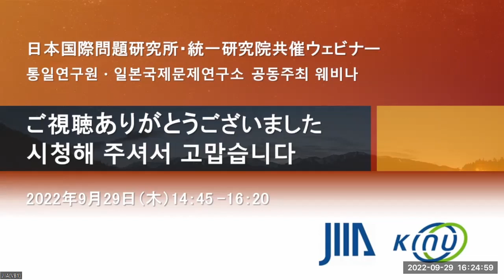JIIA-KINU Co-host Webinar "Current Situation of North Korea - Domestic and Foreign Policy"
The Japan Institute of International Affairs (JIIA) held the 9th JIIA-KINU Conference on September 29, 2022 (online meeting). This Conference has been held regularly since 2014 with the Korea Institute for National Unification, ROK (KINU).Experts from both Japan and ROK participated in this discussion and exchanged opinions on Japan and ROK's North Korea Policy - Challenges and Ways for Cooperation. The two institutes also co-hosted an open webinar on Current Situation of North Korea - Domestic and Foreign Policy, in which experts from both Japan and ROK engaged in lively discussions, including Q&As from many viewers from both countries.

･Masao OKONOGI, Professor Emeritus, Keio University
･Hisashi HIRAI, Visiting Research Fellow, The Institute for Far East Studies, Kyungnam University / Contributing 　　　Editorial Writer, Kyodo News
･Park, Young-Ja, Research Fellow, Korea Institute for National Unification
･Kim, Jin-Ha, Senior Research Fellow, Korea Institute for National Unification
･Tomiko ICHIKAWA, Director General, the Japan Institute of International Affairs (JIIA)